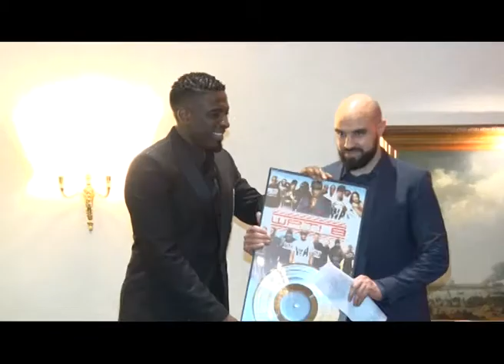Paris Makanfing DISQUES D'OR HOLLANDE IBK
Soirée d'hommage de la Jeunesse Franco-malienne au Président Français
La jeunesse malienne issue de l'immigration a organisé hier à Paris une soirée d'hommage à l'ancien président français François HOLLANDE pour ses actions au Mali.
L'évènement à enregistré la présence du Ministre de la Jeunesse et de la Construction citoyenne Amadou KOÏTA, ainsi que le 1er Vice Président de l'assemblée Nationale Moussa TIMBINE.
La Soirée a été parrainée par le label WAATI-B, du jeune Franco-Malien DADJIE DIAKITE dit DAWALA.
Reportage depuis Paris de Makanfing KONATE

Identification:
Extrait1: Moussa TIMBINE
1er Vice Président de l'Assemblée Nationale
Extrait2: Amadou KOÏTA
Ministre de la Jeunesse et de la Construction Citoyenne
Reportage: Makanfing KONATE